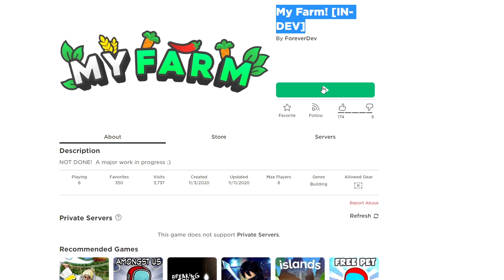New MY FARM Game Will Replace MY RESTAURANT in ROBLOX! (BIG GAMES)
Goodbye my restaurant HELLO MY FARM! leave like if you are hyped!